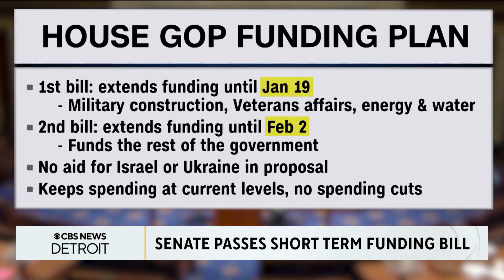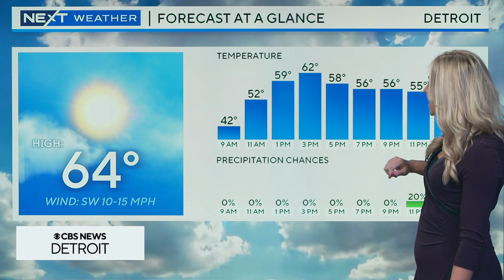CBS News Detroit Digital Brief for Nov. 16, 2023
Here is your CBS News Detroit Digital Brief for Nov. 16, 2023.